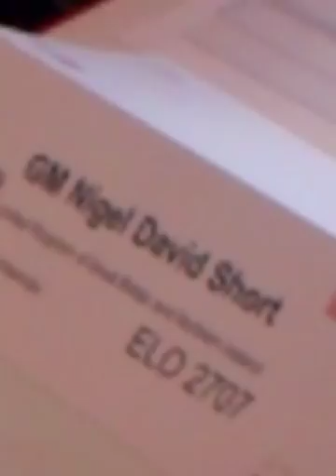Hort-Short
závěrečná část partie Vlastimil Hort-Nigel Short 1-0, 7.kolo Trans-Europa-Schach-Express, Potsdam 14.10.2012